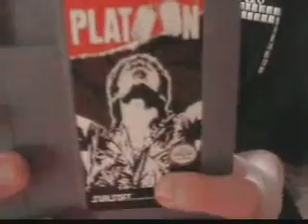Unboxing NES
the unboxing video that started it all...all of mine at least